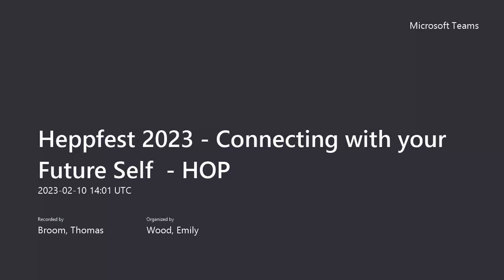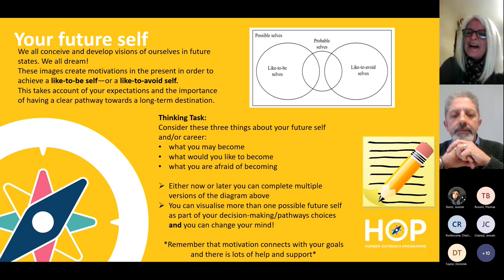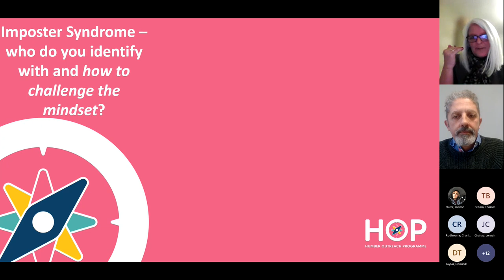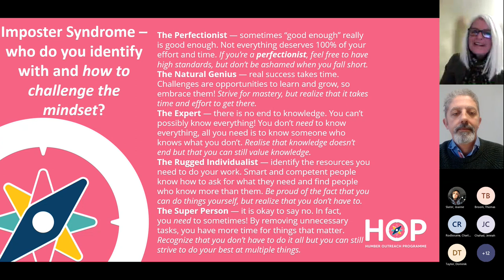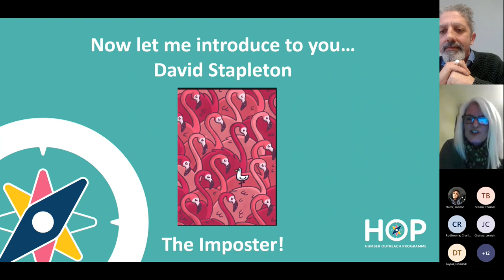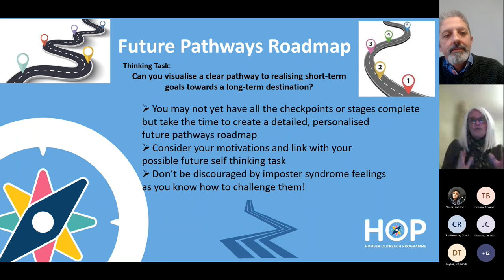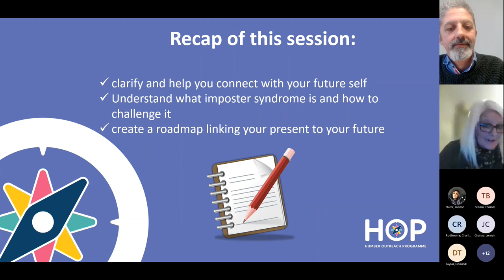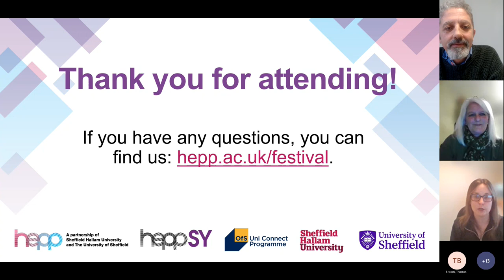HOP - Connecting with your future self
Watch Fiona from HOP talk all about how students can connect with their future self. She explains about visualising where you want to be at certain steps in your career and life and how to over come different hurdles. Then have David from HOP talking about he has felt imposter syndrome throughout his life as he changed career. This video was recorded as part of HeppFEST 2023. @OfficeforStudents

HOP (formerly FORCE) is part of the National Collaborative Outreach Programme